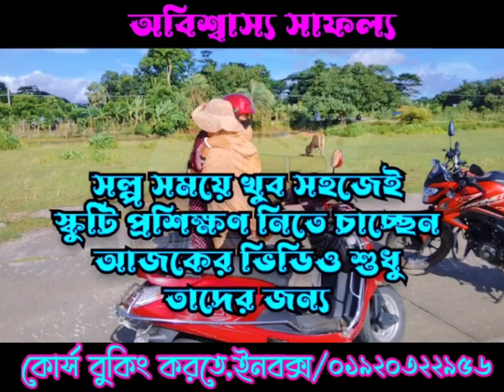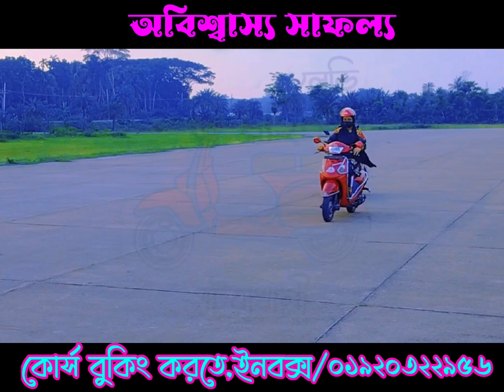সাইকেল না চালিয়ে সহজেই স্কুটি প্রশিক্ষণ (Easy scooty training without cycling)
নিজেকেই নিজে বিশ্বাস করতে পারছি না যে আমি স্কুটি🛵 চালাচ্ছি?যে আমি জীবনে কখনো সাইকেলই চালাই নি সেই আমি স্কূটি রাইড করছি?🤩

লেডিবাইকার পটুয়াখালী আপুর কাছে যারাই স্কুটি 🛵শিখতে আসে সবাই সফল হয় তাইলে আমি কেন পারবো না?🤔

আজকে আমাকে সফল হতেই হবে যেকোন উপায় হোক💪

এভাবেই নিজের অনুভূতির প্রকাশ করেন দশমিনার স্কুল শিক্ষক তনু আপু,বিস্তারিত থাকছে পুরো ভিডিও জুড়ে
শুধু মাত্র মেয়েদের জন্য অভিজ্ঞ মেয়ে প্রশিক্ষক দ্বারা স্কুটি🛵 প্রশিক্ষণ কোর্স পটুয়াখালীতে একমাত্র লেডি বাইকার পটুয়াখালী দিয়ে থাকি।

👉 সম্পূর্ণ ভালো কন্ডিশনের স্কুটার  দিয়ে নিরাপদ ভাবে নিরিবিলি পরিবেশে শেখার সুযোগ।
👉প্রশিক্ষণের জন্য আমরা ই স্কুটি প্রভাইড করে থাকি।
👉অনাকাঙ্ক্ষিত দূর্ঘটনা এড়াতে সর্বোচ্চ নিরাপত্তা ব্যাবস্থা (হেলমেট ও সেফটি গার্ডস) প্রদান করা হয়।
👉সেইফলি পা তুলে স্কুটি চালাতে না পারা পর্যন্ত, প্রশিক্ষণ চলমান থাকবে।
👉আমাদের এক অফারেই পেয়ে  যাচ্ছেন শুক্র ও শনিবার এবং সরকারি ছুটির দিনগুলোতে আনলিমিটেড প্রাক্টিসের সুযোগ ।
👉আমাদের  থেকে  প্রশিক্ষণ  গ্রহণ  করে  সবাই নিজস্ব  স্কুটি  রাইড করছেন। আমরা বিশ্বাসী আমাদের পরে আর কারো থেকে প্রশিক্ষণের  প্রয়োজন  হবে না।

🤷‍♀️ আগ্রহী আপুরা রেজিষ্ট্রেশনের মাধ্যমে কনফার্ম পূর্বক টাইম সিডুইল টা কনফার্ম করে নেয়ার অনুরোধ🙏 রইলো।